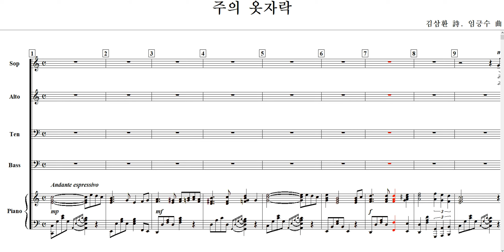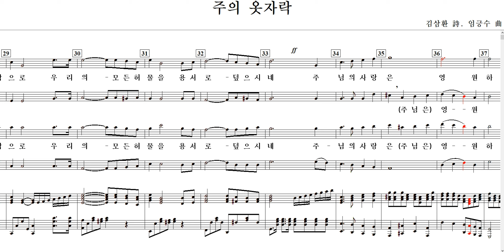주의 옷자락(김삼환 詩. 임긍수 曲)-Choir(혼성)